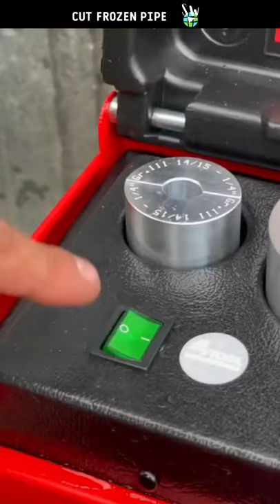CUT FROZEN PIPE